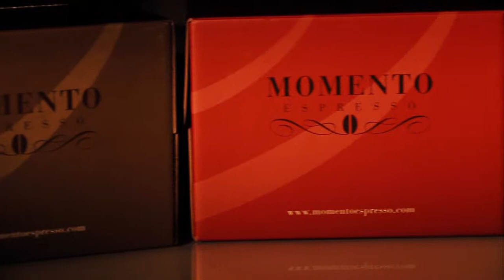Il mercato del Caffè